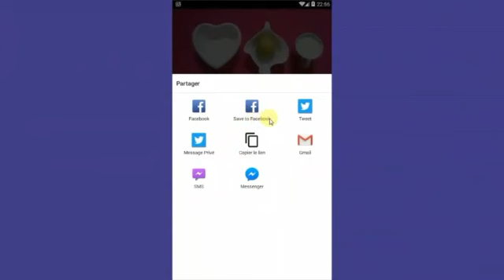ضعيها في الليل لوجهك وأقسم بالله في الصباح النتيجة ستبهرك لوجه ابيض كالحليب وصفة سحرية مجربة ومضمونة